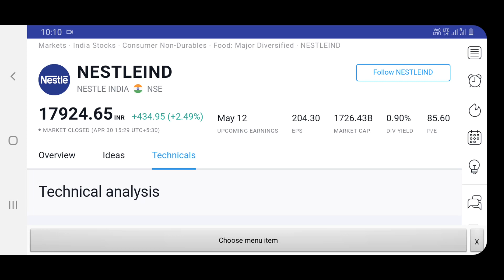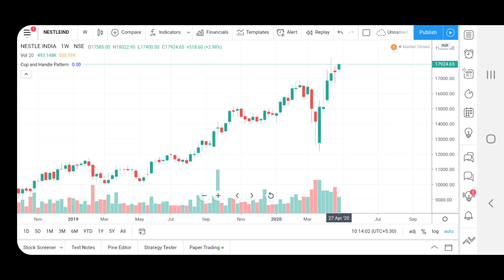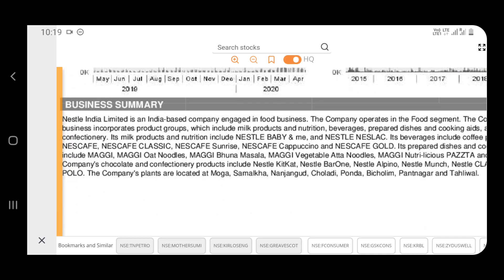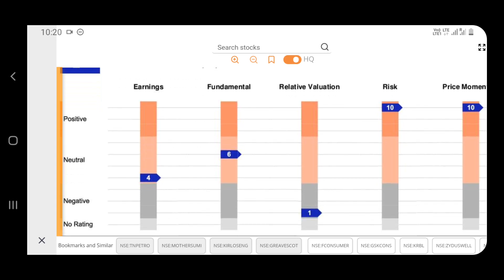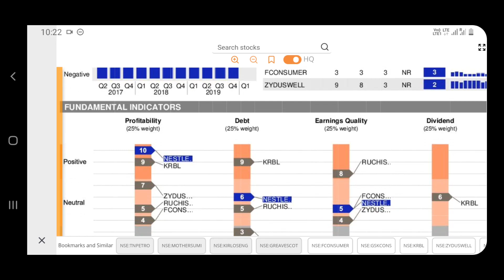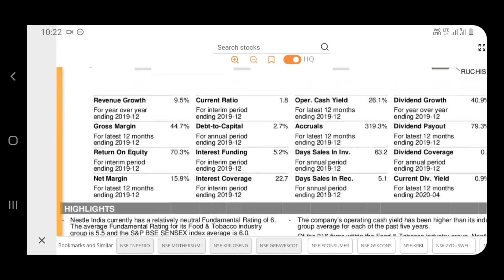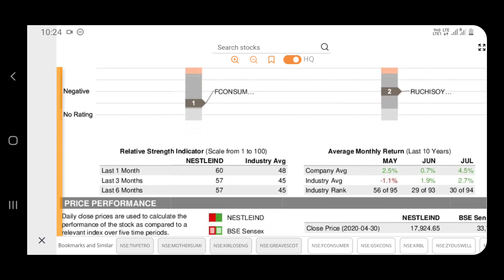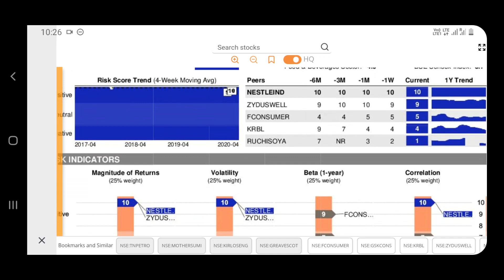நல்ல Return தரும் பங்குகளில் இந்த || NESTLE INDIA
Angel Broking

Aliceblue

 Intragram vinoth_veee